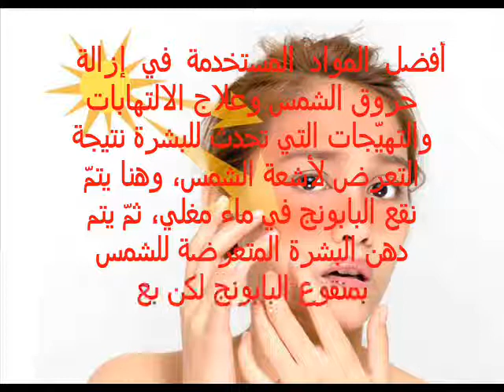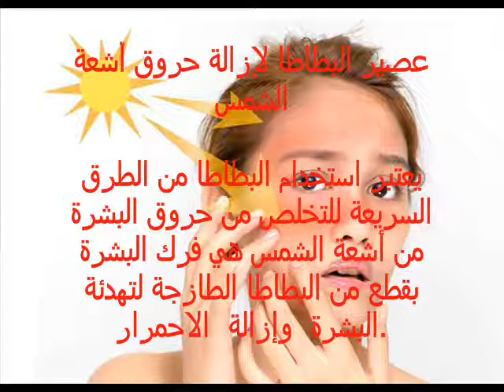لا خوف من حروق الشمس بعد اليوم